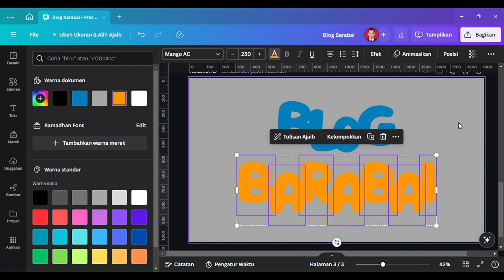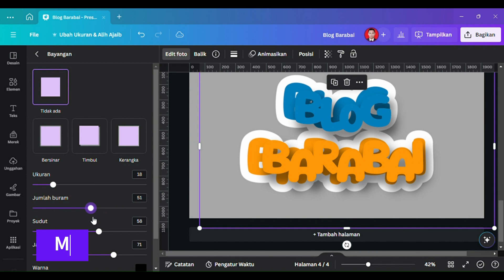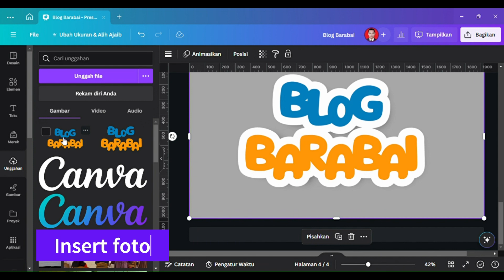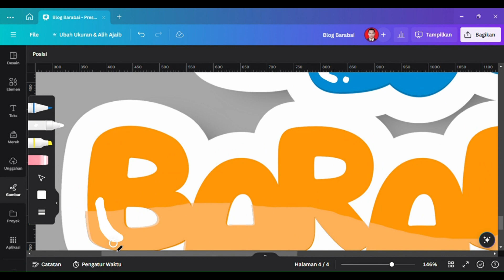Membuat Tulisan Seperti Balon (Bubble Text Effect) di Canva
Tulisan seperti ini memberikan kesan yang menyenangkan dan kreatif pada desain. Bagian terbaiknya? Anda dapat membuatnya sendiri dengan mudah menggunakan Canva, alat desain grafis online yang populer.

Berikut langkah-langkah membuat tulisan unik dengan efek balon di Canva